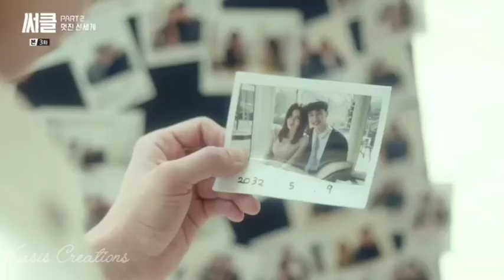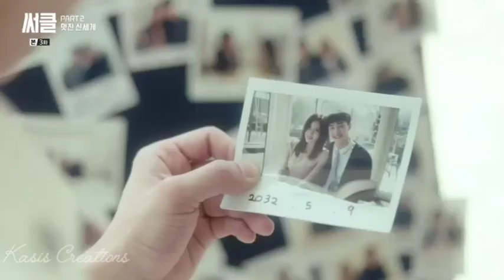Sick Male Lead/ Gikwang Scene/ Circle Kdrama Scene